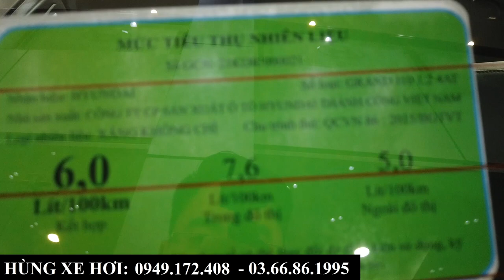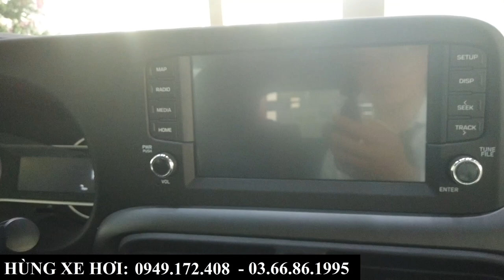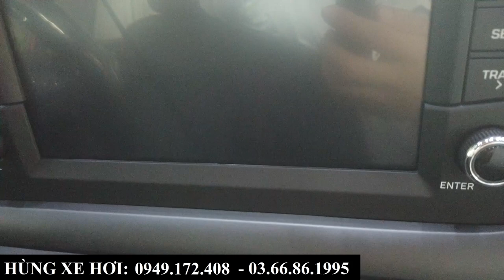Giá Xe Hyundai Grand I10 Màu Đỏ | Giá Khuyến Mại Kèm Lăn Bánh Tháng 12/2023 Tại Bắc Ninh Chỉ 405Tr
+ Hotline Tư Vấn: 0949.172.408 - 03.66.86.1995